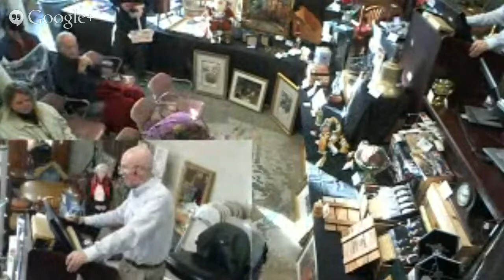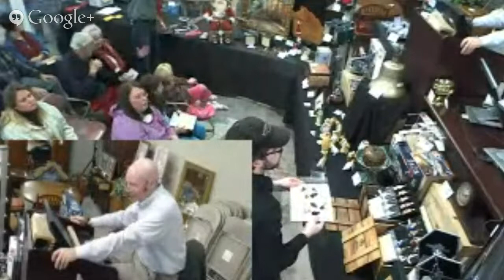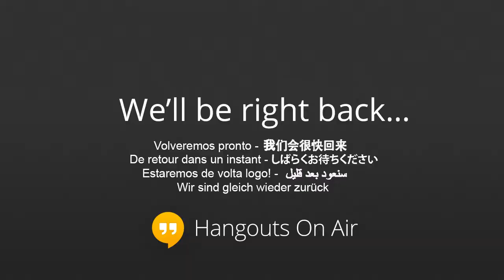12/07/13 Auction - Lego and Antiques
12/07/13 Auction - Lego and Antiques